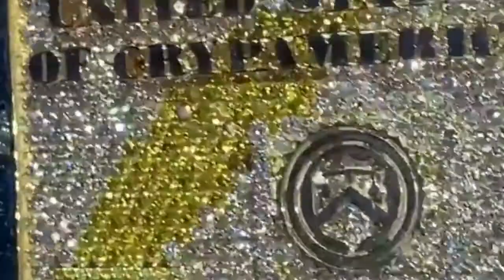CRAZY: BLUEFACE new iced out hundred dollar bill necklace crazy